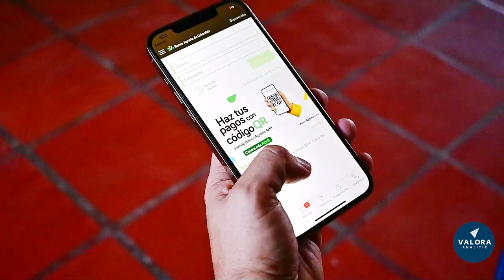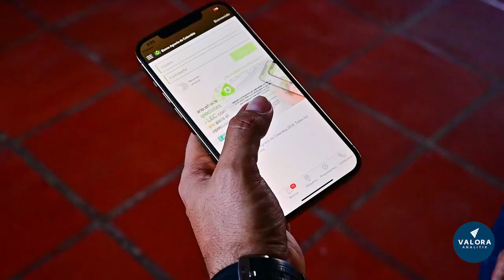Opinión I Banco Agrario avanza en su proceso de digitalización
El presidente del Banco Agrario de Colombia, Hernando Chica Zuccardi, se refiere en esta oportunidad a la bancarización y la digitalización, dos conceptos que rigen el sector bancario en la actualidad y a los que no es ajeno el Banco Agrario, el cual viene llevando a cabo importantes avances con nuevas herramientas tecnológicas para que los clientes mejoren su experiencia con la entidad y puedan obtener los servicios de una manera más fácil, rápida y segura.